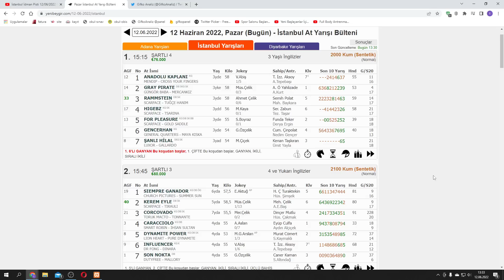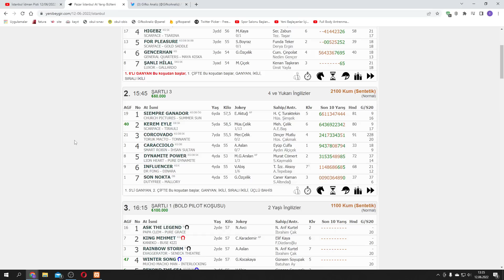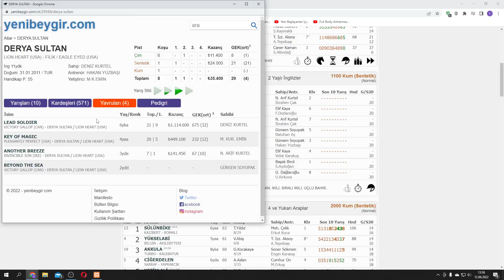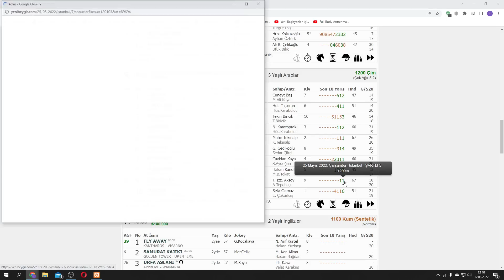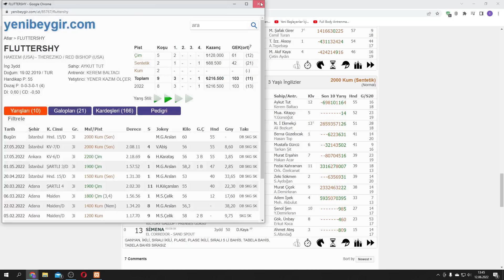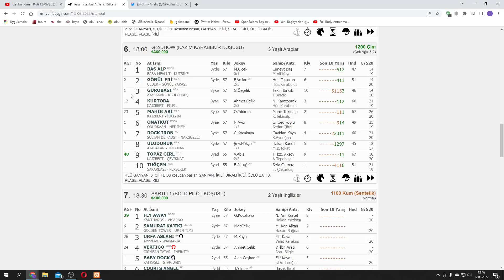(🔥SON DAKİKA🔥) 12 HAZİRAN PAZAR İSTANBUL AT YARIŞI TAHMİNLERİ ve YORUMLARI